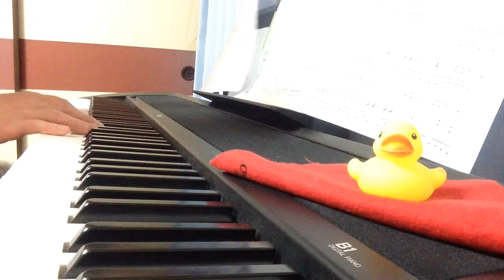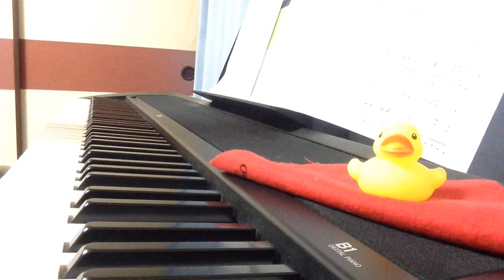christmas time foever サザンオールスターズ